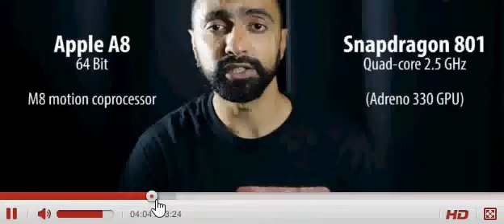iPhone 6 AND Samsung Galaxy S5 COMPARISON !